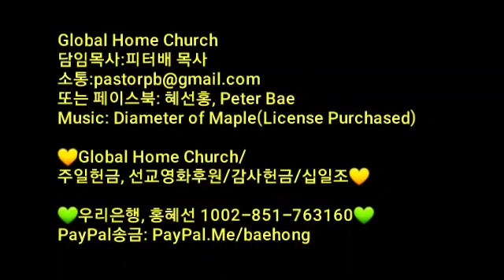[홍혜선선교사&피터배목사] 예수님의 혼인잔치와 나팔소리 Global Home Church 2021.1.10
💚선교후웡:우리은행, 홍혜선
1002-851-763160